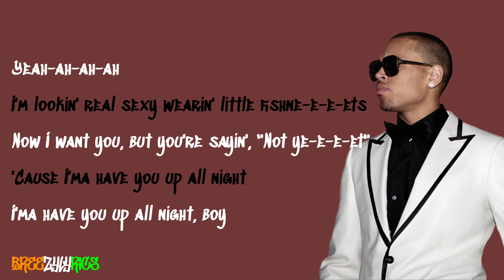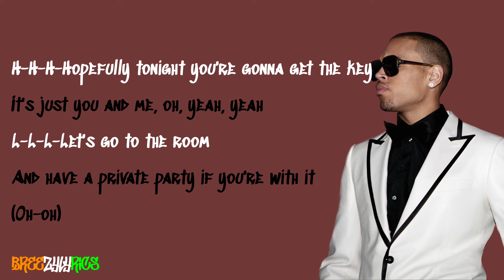Andre Merritt - Elevator (feat. Chris Brown) [LYRIC VIDEO]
High quality, professional lyric video for Andre Merritt's Elevator featuring Chris Brown, a demo from 2011.